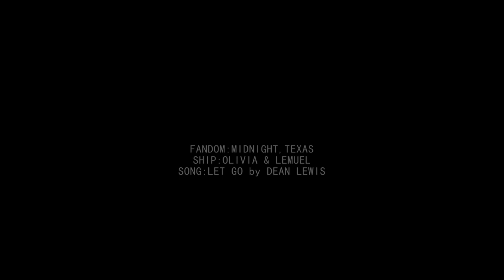Olivia & Lemuel - Let Go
There's a long LONG list of reasons why I love their relationship.

a professional assassin and a vampire who leeches energy
a battle couple (even if they didn't do much battling this season)
have been together for several years and acted like an old married couple since the pilot
were able to have a church wedding because he's just not that evil (okay, so maybe the rev helped with that!)
support and accept each other
etc
I really hope "Midnight, Texas" returns for a second season. It's a great show with likable characters and a lot of potential. Who doesn't like shows about small towns filled with supernatural creatures anyway?